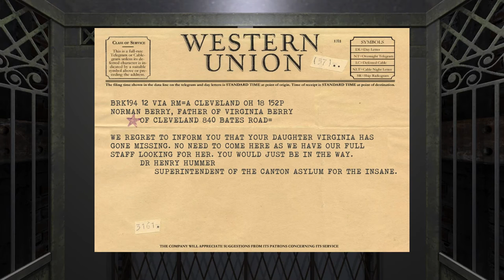MENTAL ASYLUM! | The Hat Man: Shadow Ward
So here I am, trying to find my daughter in a mental asylum. Maybe I should just leave her there!